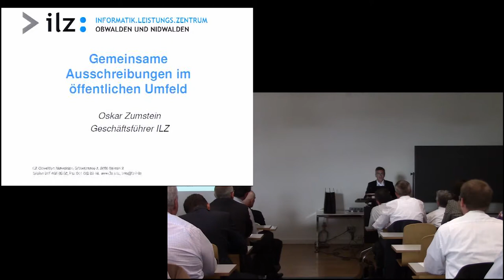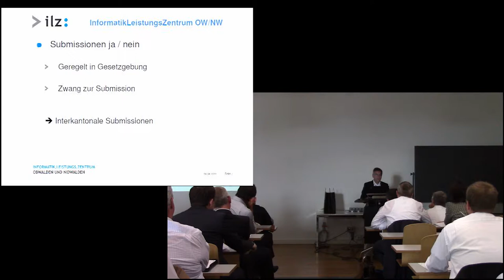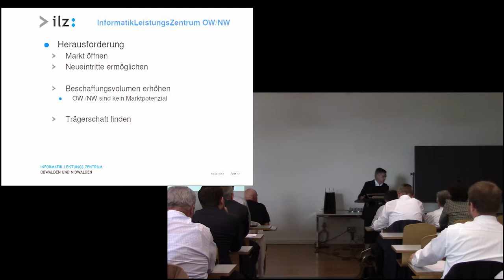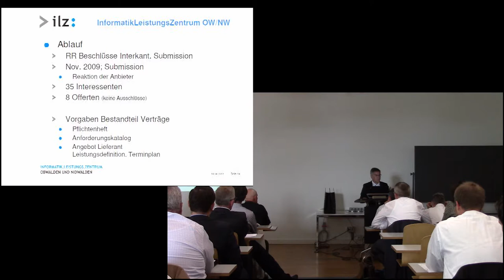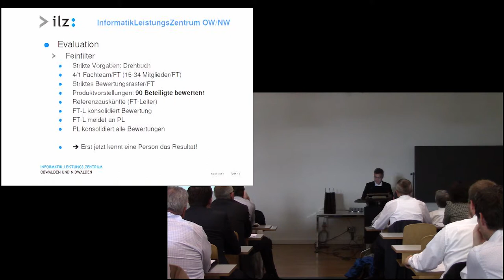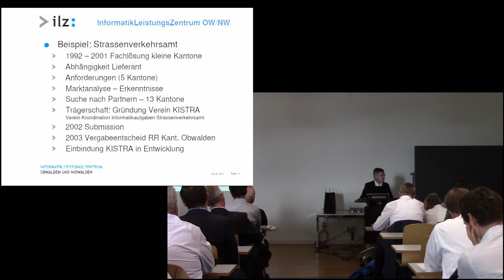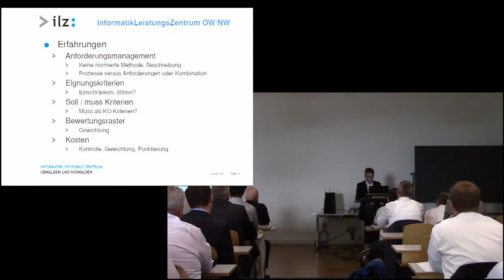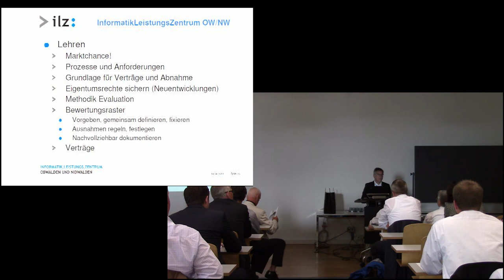Gemeinsame Ausschreibungen im öffentlichen Umfeld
Oskar Zumstein, Geschäftsführer des InformatikLeistungsZentrums Obwalden und Nidwalden (ILZ)

Informatikausschreibungen nach WTO stellen kleine Organisationen vor grosse Herausforderungen. Ob dabei der Markt wie vom Gesetzgeber erwartet spielt, ist eine andere Frage. Wie es anders gehen kann, zeigt ein Beispiel des Vereins Schweizerische Städte- und Gemeindeinformatik SSGI. Der Vortrag beleuchtet die Gründe und Ausgangslage für eine gemeinsame Ausschreibung mit drei beteiligten kantonalen Verwaltungen und über 180 Gemeinden aus acht Kantonen. Dabei werden Herausforderungen wie beispielsweise geringe Beschaffungsvolumen, gesättigte Marktsituation, unterschiedliche kantonale Gesetzgebungen, Vorgehen und Entscheidungsfindung erläutert und mit Beispielen Lösungen aufgezeigt.

Oskar Zumstein ist seit 2001 Geschäftsführer des InformatikLeistungsZentrums Obwalden und Nidwalden (ILZ). Das ILZ bietet Beratungs-, Projekt- und Betriebsdienstleistungen für die beiden kantonalen Verwaltungen der Kantone Obwalden und Nidwalden sowie sämtliche Gemeinden beider Kantone an. Vorher war er seit 1989 als Informatikleiter im kantonalen Amt für Informatik Obwalden tätig. Als Geschäftsführer einer Unternehmung, welche zwei Kantonen gehört, ist er laufend mit interkantonalen Ausschreibungen konfrontiert.